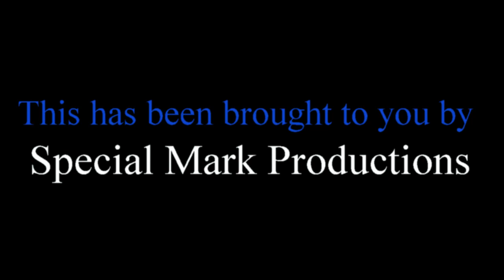"Raymond Did It" review on The Final Cut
Check out our review of this independent slasher film from director Travis Legge.
You can also see for yourself if Raymond Did It.